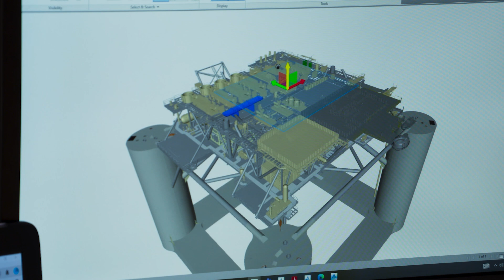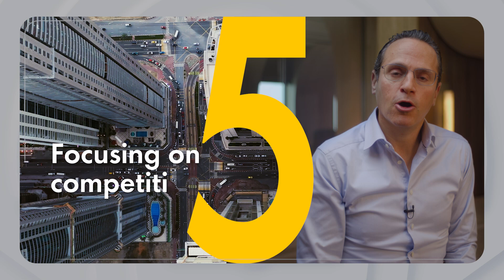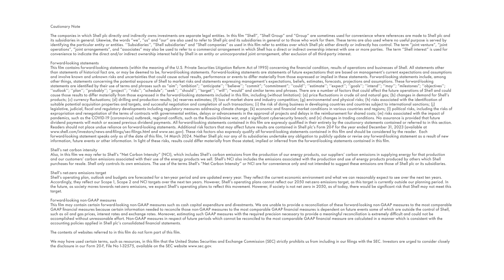Shell Energy Transition Strategy 2024: Five things to know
Listen to our CEO, Wael Sawan, share how Shell is making good progress on its journey to net zero. From reducing emissions from oil and gas production to investing billions of dollars in low-carbon energy solutions, here are five things you need to know about how Shell is delivering energy for today while helping to build the low-carbon energy system of the future.

Welcome to Shell’s official YouTube channel. Here you’ll find videos on jobs and careers, motorsports, the Shell Eco-marathon, Scuderia Ferrari, and Powering Progress, our strategy to accelerate the transition of our business to net-zero emissions.